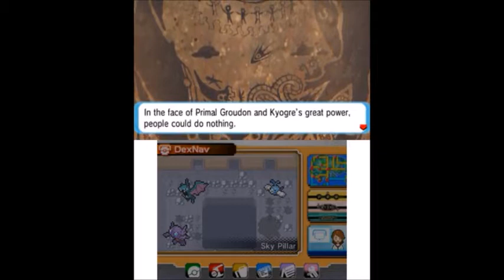Pokemon Delta Emerald - Delta Episode Part 9 : Rayquaza